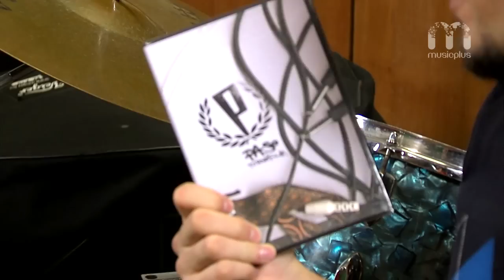Flash Krsa 2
Flash minden hétfőn 21.00-tól!